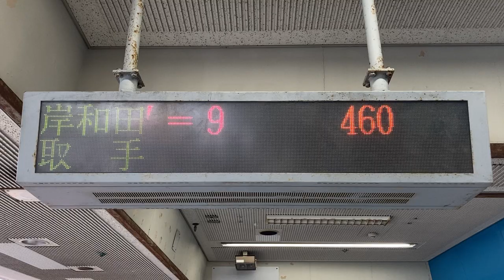発売締切・払戻金スクロール表示 LED電光掲示板 岸和田競輪場(ブッキースタジアム岸和田) その3